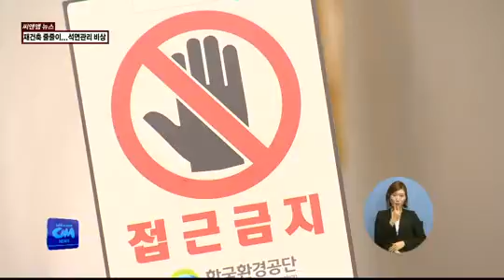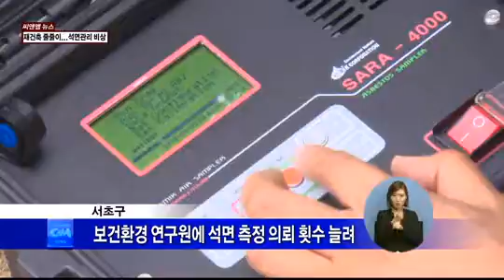(씨앤앰뉴스)재건축 줄줄이 석면관리 비상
【 앵커멘트 】
석면은 1급 발암물질로 우리에게
잘 알려진 물질입니다. 3~40년 전
지어진 건축물에 많이 사용됐는데요.
최근 서초구에는 이런 건물이
재건축에 들어가면서 석면 관리에
비상이 걸렸습니다.
엄종규 기자가 보도합니다.

【 VCR 】
재건축이 진행 중인 서초구의
한 아파트 단집니다.

본격적인 철거를 앞두고 석면
해체작업이 한창입니다.

석면은 흡입할 경우 폐암 등을
일으킬 수 있는 1급 발암물질

공사장 인근 주민들의 불안감이
확산되자, 구청을 비롯한 관계기관이
합동점검에 나섰습니다.

【 인터뷰 】
유현숙
과장 / 서초구청 푸른환경과

【 VCR 】
이와 같이 현재 서초구에서 재건축에
따른 석면 제거작업이 진행되고 있는
아파트는 3개 단지.

여기에 앞으로 지역 내 50여개 단지가
재건축을 앞두고 있어 석면 오염에 대한
주민들의 우려가 높아지고 있는 상황입니다.

이에 따라 구는 건설사의 자체
석면 측정 외에도 전문 기관에
측정 의뢰 횟수를 늘릴 계획입니다.

또 이를 인터넷을 통해 주민들에게
공개하고, 현장에 대한 불시 점검도
확대합니다.

【 인터뷰 】
유현숙

【 VCR 】
아울러 서초구는 주민들의 불안을
최소화하기 위해 석면 해체 공사 전
주민을 대상으로 한 설명회 개최를
의무화하겠다고 덧붙였습니다.

씨앤앰 뉴스 엄종귭니다.(끝)